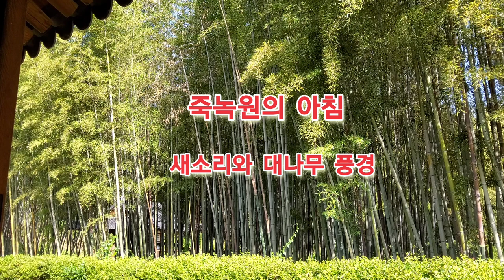죽녹원의 아침 새소리와 대나무 풍경